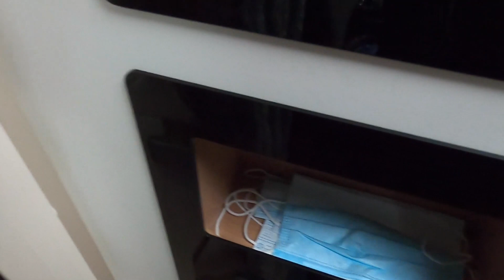Adria Coral 670 SL Wohnmobil Treffen 2021 l Reisemobil Doku I Campingplatz Lengerich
Liebe Wohnmobil Freunde,
unser erstes Adria Coral 670 SL Treffen auf dem Campingplatz „Auf dem Sonnenhügel“ in Lengerich war mehr als erfolgreich.
Unsere Mitglieder, der Facebook Gruppe Adria Coral S 670 SL, sind zahlreich erschienen und es waren mehr als 25 Adria Wohnmobile anwesend.
Das Wetter und die Stimmung waren erstklassig, besser hätte es kaum laufen können.
Es wurden viele Wohnmobil Tipps und Erfahrungen, von erfahrenen Wohnmobilisten, weitergegeben. Technik Fragen, zum Adria 670 SL, wurden genauso beantwortet wie Fragen zu Wohnmobil Reisen und Stellplätzen.
Es war ein außergewöhnliches, harmonisches Wohnmobil Treffen, bei dem man viele neue Freunde kennen gelernt hat.
Wir freuen uns auf weitere Treffen, mit dem Wohnmobil der Facebook Gruppe Adria Coral S 670 SL im kommenden Jahr 2022.

Unsere Camping Gadgets selbst gekauft und für gut befundenen findet Ihr unter folgendem Link:

LG
Olli & Tina